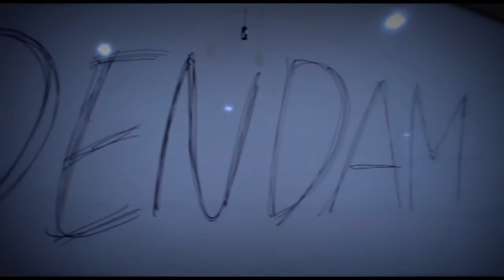NESA - Official Trailer (SMA Islam Hidayatullah)